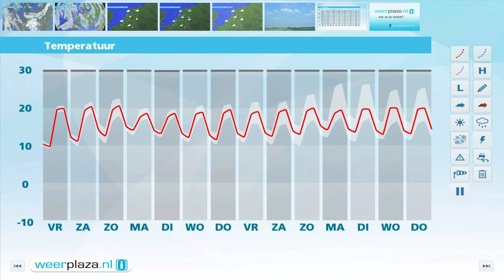Weerbericht donderdagmiddag: Rustig weerbeeld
Vanavond zijn er brede opklaringen en blijft het overal droog. Vannacht kan bij minima tussen 7 en 10 graden lokaal in het binnenland een mistbank ontstaan. Morgen zien we vanuit het westen steeds meer wolken. Mogelijk valt er in de avond in het westelijk deel van het land een spatje regen. ´s Middags is het zo´n 17 tot 22 graden. De wind draait naar noordoost en is meest matig. Zaterdag is het vrijwel droog , zondag vallen er diverse buien. De temperatuur verandert nauwelijks.